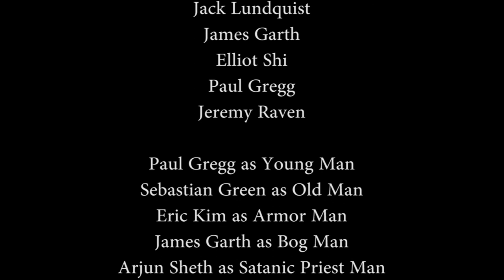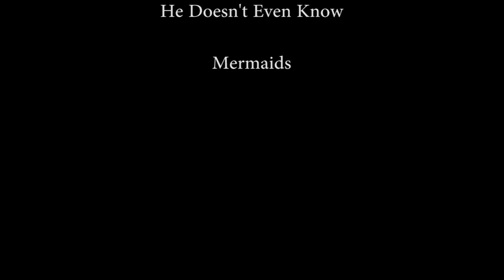Ye Olde Springe Showe (2017)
Short film from our 2017 Spring Show: Ye Olde Springe Showe

Edited and Produced by Elliot Shi
Filmed by Nick Ogden and Elliot Shi
Written by Fleet Street
Cast: Fleet Street

Shoutout to the Yellow Shirt Kid with the Tricycle